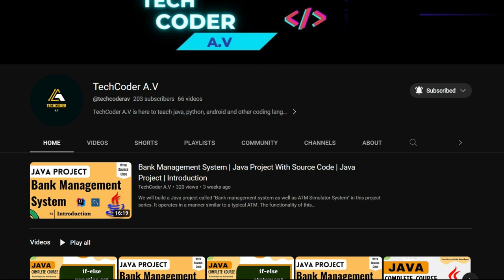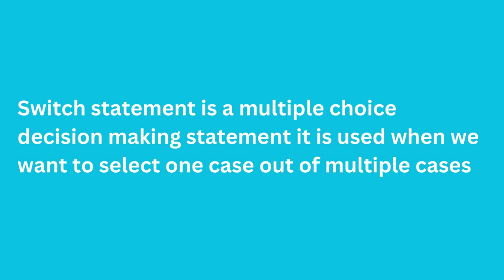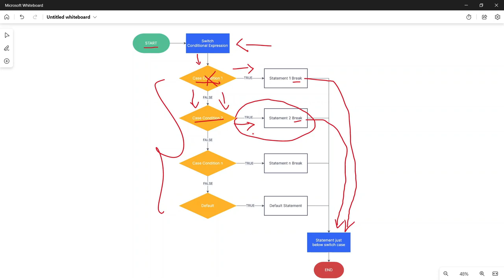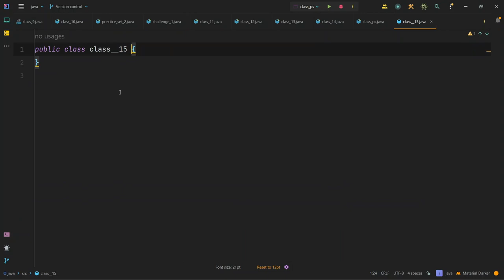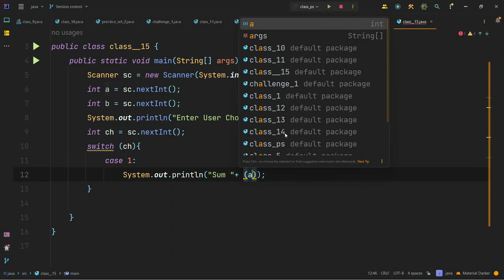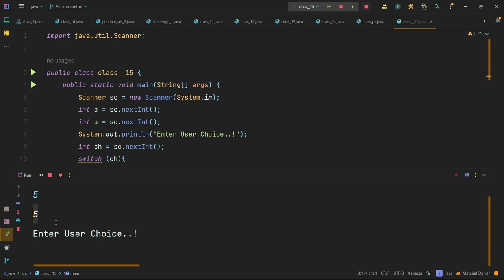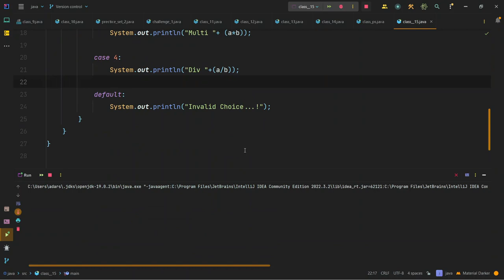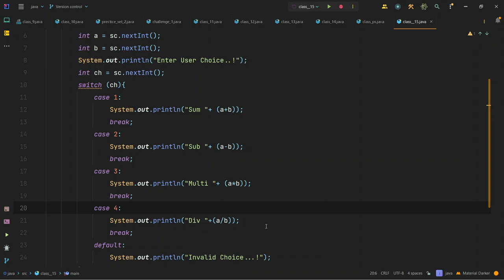Java tutorial for beginners | Switch Case Statements in Java | java full course.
In this Video we are discussing:
1) What is switch statement?
2) why we need switch statement?
3) What datatype can we use in switch?
4) Syntax of switch and example
5) Need of break
6) Need of default